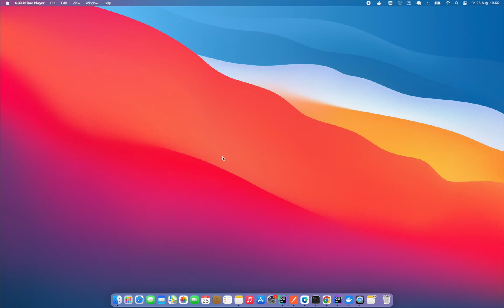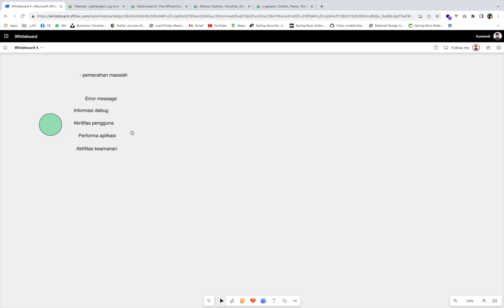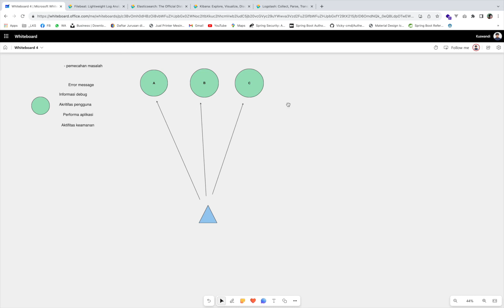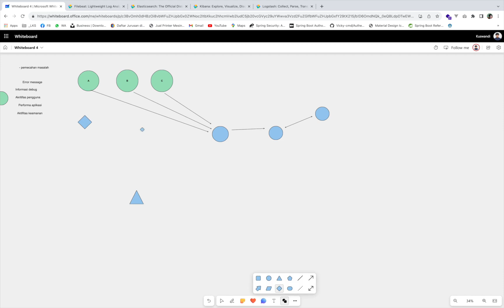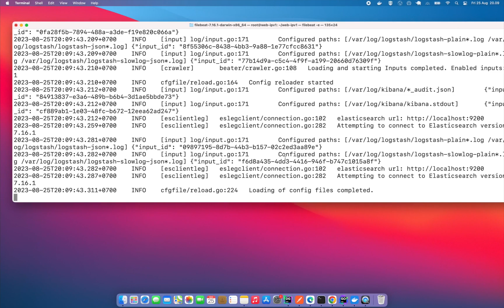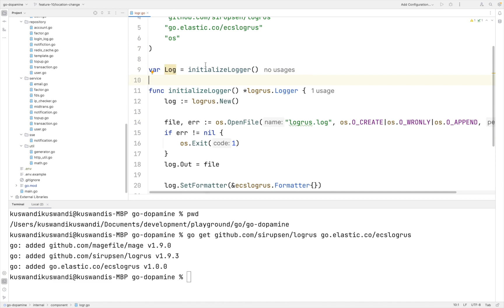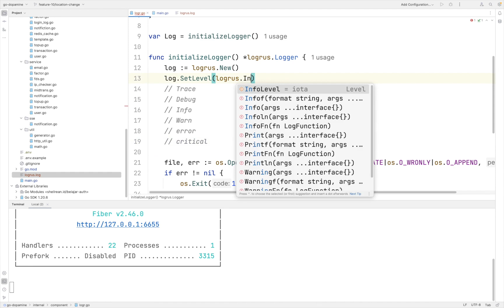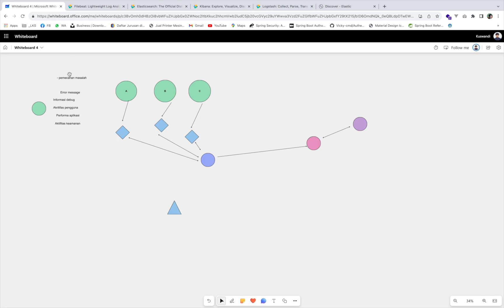Konsep log terpusat menggunakan filebeat, elasticsearch dan kibana di Go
Halo, selamat datang di extraodev.
Pada video kali ini kita akan menambahkan fitur log pada sistem e-wallet kita menggunakan log terpusat filebeat, elasticsearch dan kibana.